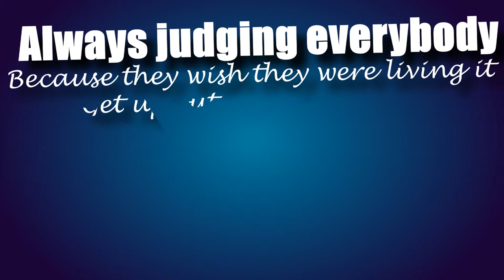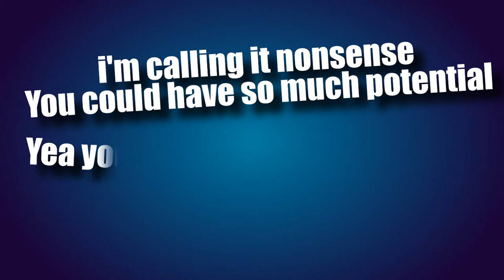Darius Mack - Changing The Game (Official Typography Music Video)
Darius Mack - Changing The Game

(Y.S.U.C) - Young Soldiers Under Christ
Darius Mack  - (Make A Change) New Mixtape

**Free** - Download this Song and few of my songs from my mixtape here for FREE